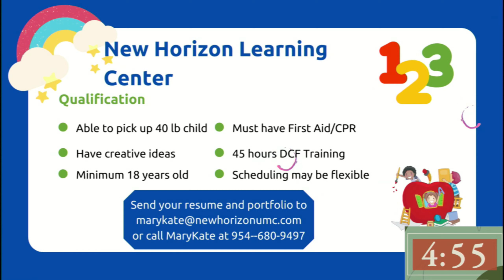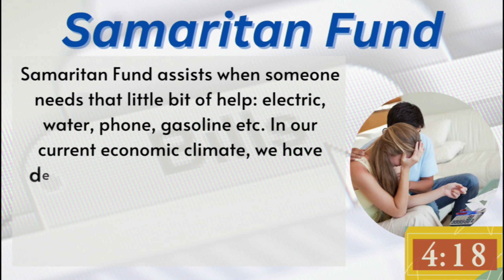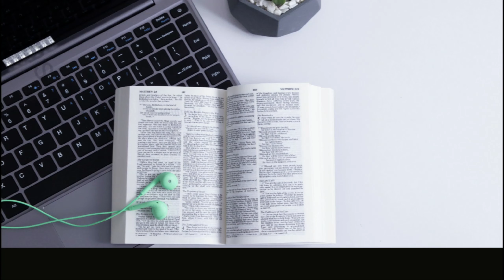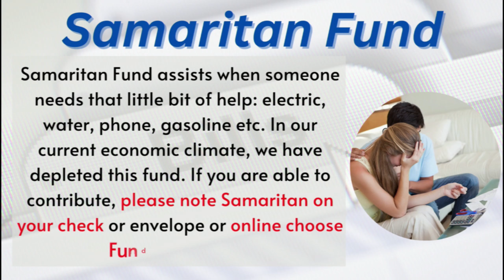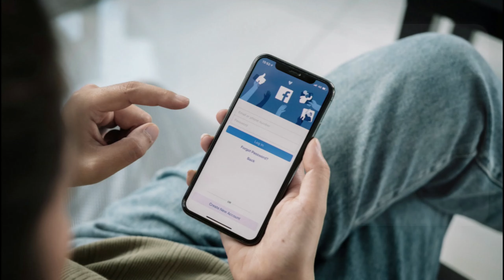One Heartbeat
Speaker: Pastor Tim Smiley